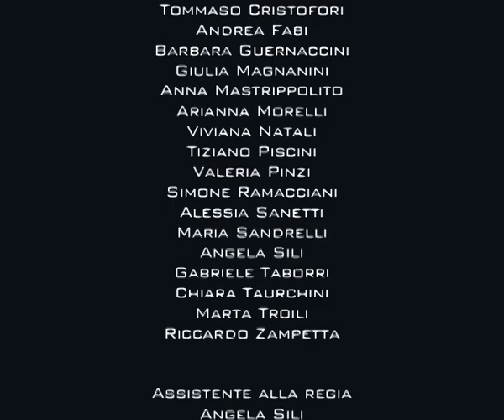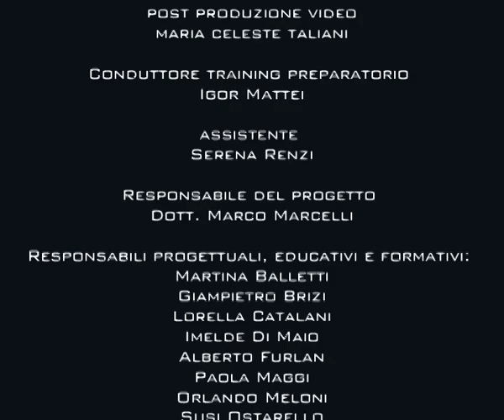ORLANDO FURIOSO - Il backstage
ORLANDO FURIOSO - Kingkongstudios
ETA BETA Onlus di Viterbo, KING KONG STUDIOS, UOC di NPI ASL VT, e Regione Lazio, Amm.ne Provinciale Viterbo, Città di Viterbo,  Coop sociale "Gli anni in tasca", Nafta Hotel, ArteStudio
 presentano

 ORLANDO FURIOSO
regia di Maria Sandrelli
17 e 18 aprile 2009 - Teatro dell'Unione di Viterbo

Assistente alla regia Angela Sili; costumi Ferdinando Ammore, Martina Balletti; dipinti di scena Francesco Sandrelli; scenografo Marco Pasquini; musiche Rocco Cucovaz eseguite da Enrico Morello (percussioni), Luciano Cologgi (chitarra), Gianluca Pizzorno (contrabbasso); consulente alla regia Riccardo della Pietra; direzione tecnica Daniele Cappelli; foto di scena Flora Torrisi, Pietro Freddi; riprese video: Maria Celeste Taliani, Francesca Sandrini; post produzione video: Celeste Taliani Conduttore training preparatorio Igor Mattei, assistente Serena Renzi.

Responsabile del progetto Dott. Marco Marcelli Responsabili progettuali, educativi e formativi: Martina Balletti, Giampietro Brizi, Lorella Catalani, Imelde Di Maio, Alberto Furlan, Paola Maggi, Orlando Meloni, Susi Ostarello